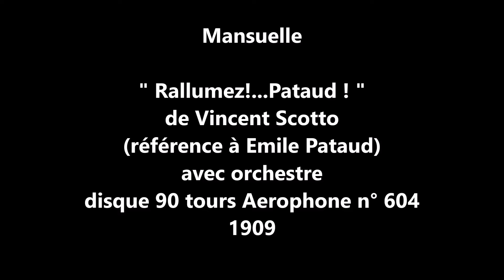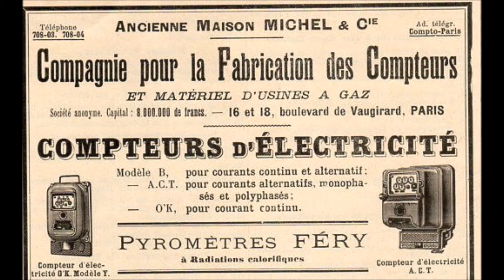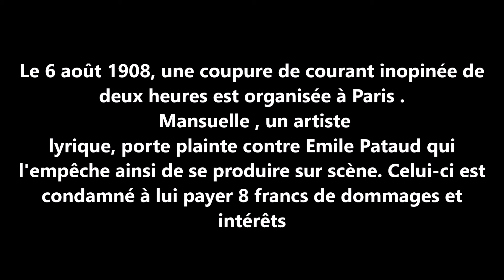Mansuelle " Rallumez!... Pataud ! " 1909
Eugène Mansuelle  " Rallumez!...  Pataud  ! " de Vincent Scotto
avec orchestre
disque 90 tours aérophone n° 604 de  Juin 1909
Émile Pataud est un syndicaliste révolutionnaire français né le 16 juin 1870 à Paris où il est mort le 17 janvier 1935. Il est secrétaire du Syndicat général des industries électriques qu'il crée avec quelques amis et qui verse rapidement dans l'anarcho-syndicalisme.
Le 6 août 1908, une coupure de courant inopinée de deux heures est organisée à Paris pour soutenir les revendications du personnel de l'industrie électrique ,  Mansuelle, le célèbre  artiste lyrique, porte plainte contre Monsieur Emile  Pataud qui l'empêche ainsi de se produire sur scène.
Celui-ci est condamné à lui payer 8 francs de dommages et intérêts.